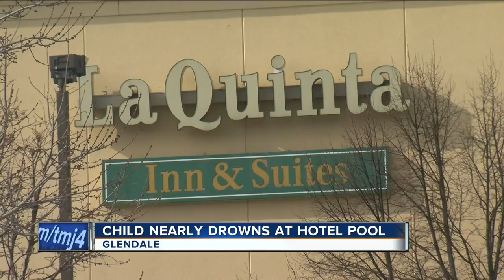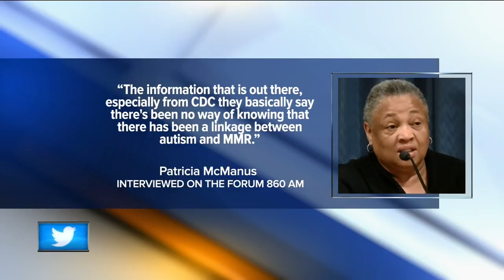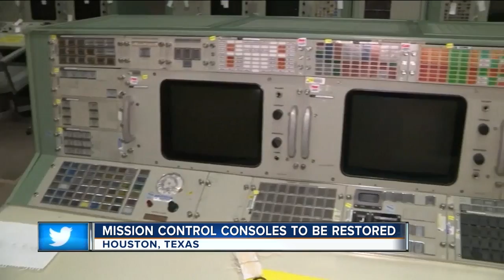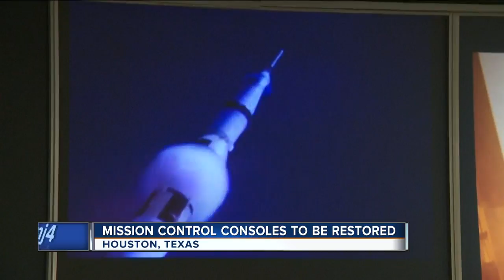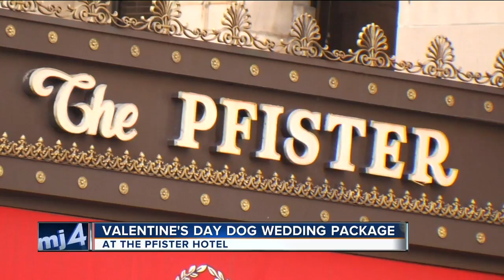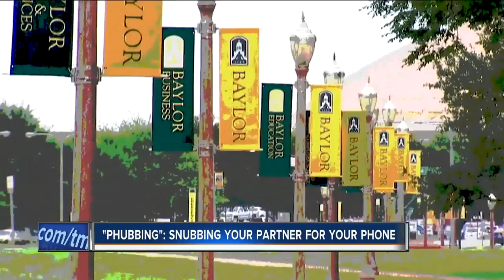Minimizing snow and salt damage to your clothes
It's no secret snow and ice in southeast Wisconsin can lead to slushy, wet road conditions and lots of road salt on sidewalks and streets —that salt can cause potentially damaging stains on your clothes and favorite winter gear.